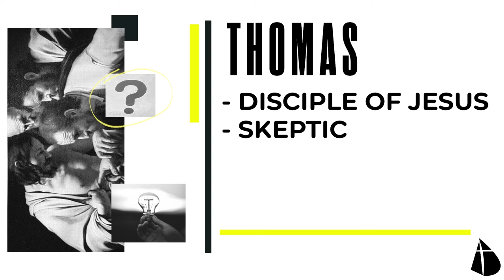WRECKLAMATION PROJECTS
Today's 1:28 Moment for November 19th